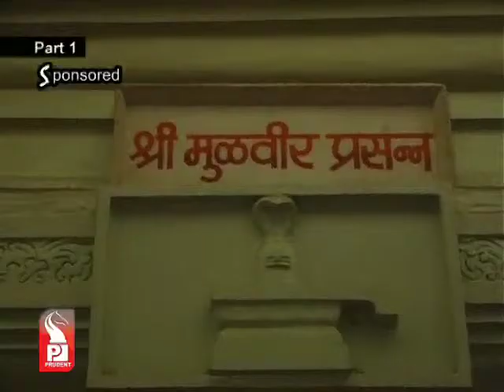Prudent Media Mathagramasth Part 1 28 April 13_Part 2